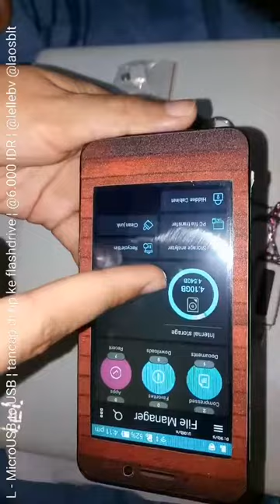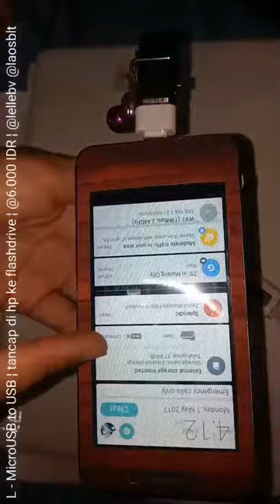L - @laosblt . MicroUSB to USB . bisa tancap di hp ke flashdrive dan sebaliknya . ecer: @6.000 IDR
L - @laosblt
MicroUSB to USB
bisa tancap di hp ke flashdrive dan sebaliknya
ecer:
@6.000 IDR
- ASUS VivoBook Pro 15 N580

-OPPO A39
RAM 3GB
Storage 32GB
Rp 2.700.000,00